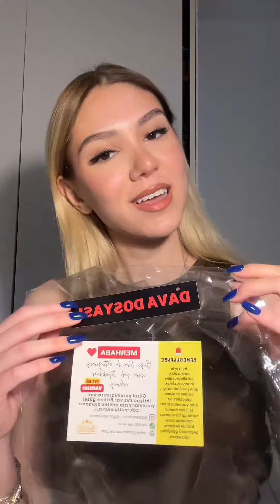Dedektiflik Oyunu | Dedektif Kutu Oyunu | Katil Kim Oyunu | Çözülmemiş Davalar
Dedektif oyunlarımızı web sitemizden hemen satın alabilirsiniz
Siparişleriniz aynı gün kargoya verilmektedir.

Dijital dedektif oyunlarımız ise anında mail adresinize teslim edilmektedir.